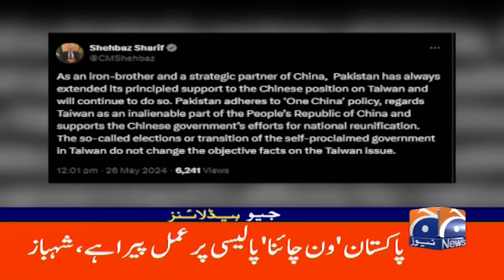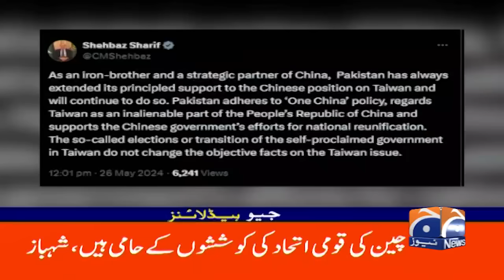Geo News Headlines 3 PM | 26th May 2024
GeoHeadlines 3 PM | 26th May 2024